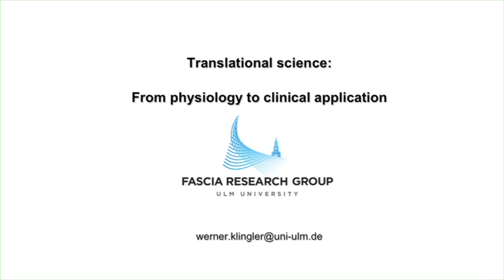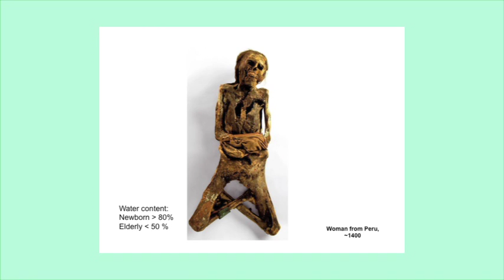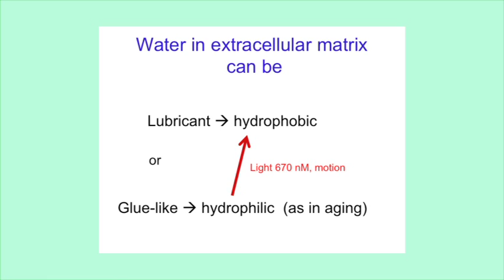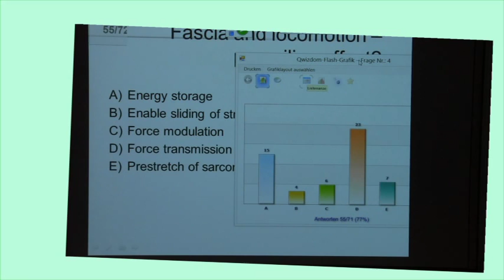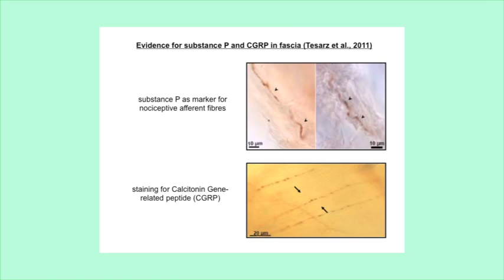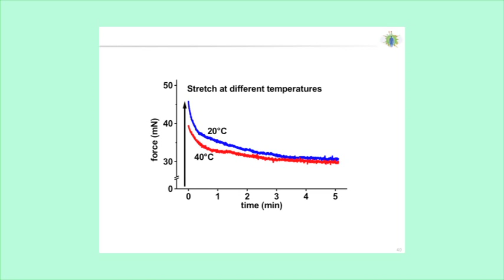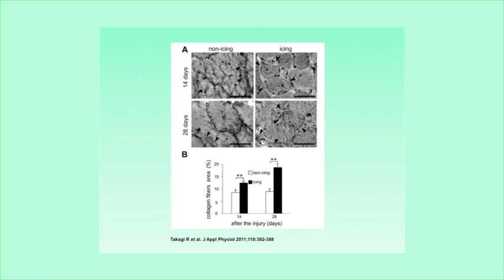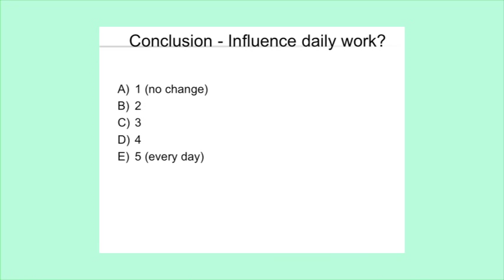Werner Klingler: Translational Science, Lecture at Ulm University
Lecture of Dr. Werner Klingler on 'Translational Science' during the Fascia Research Summer School 2014